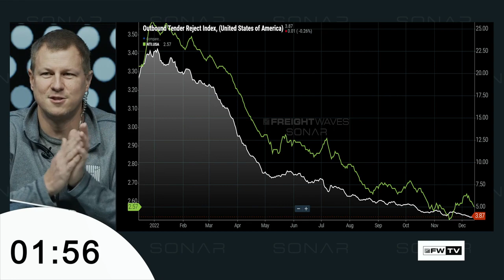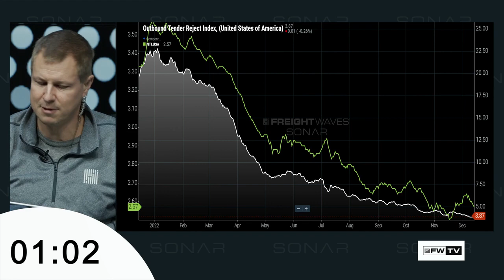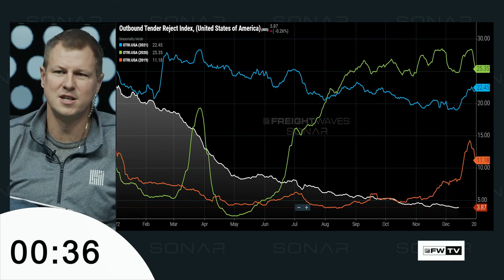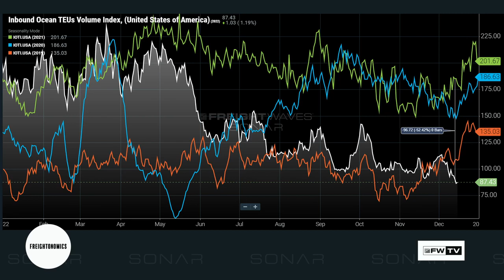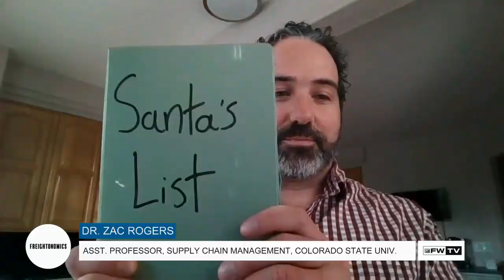Return of The Zac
Dr. Zac Rogers returns to discuss the latest Logistics Managers’ Index results and what they suggest for supply chains in 2023.